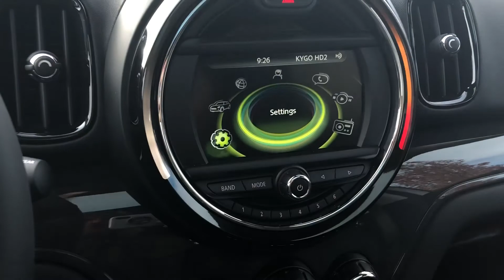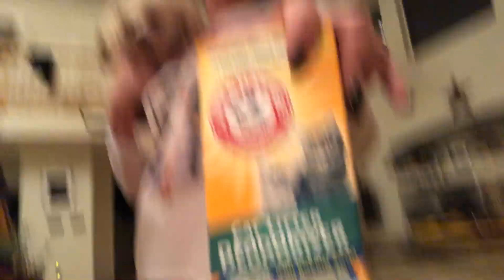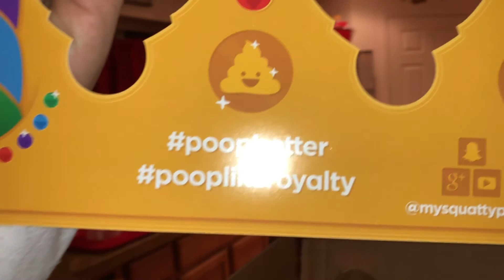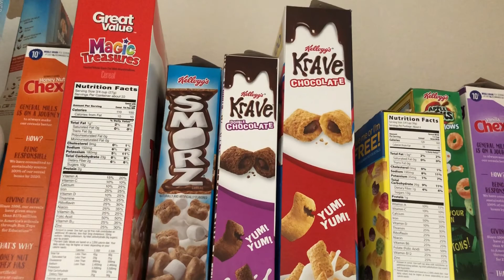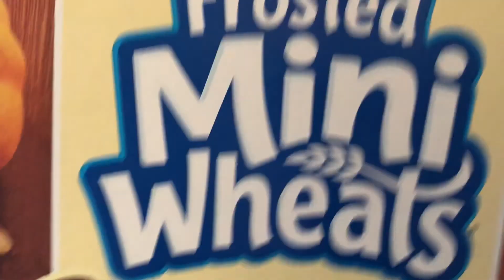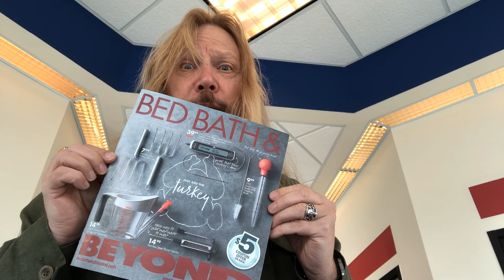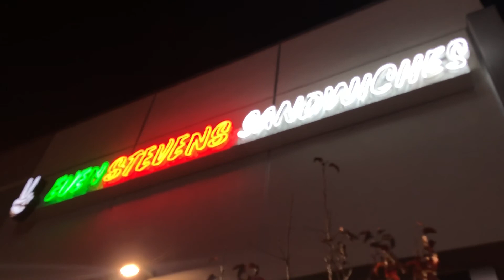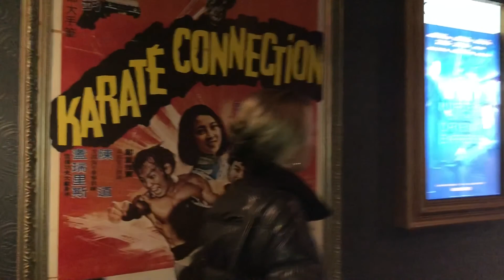Too many movie screenings and a Squatty Potty gift box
Too many movies screenings! and a Squatty Potty gift box.